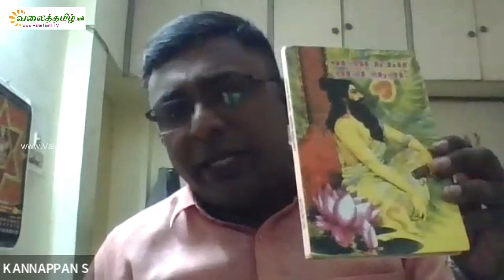நவில்தொறும் நூல்நயம் - குறள் நூல்கள் அறிமுகத் தொடர் || நிகழ்வு:7 || வணக்கம் வள்ளுவ!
நூல்: வணக்கம் வள்ளுவ
நூலாசிரியர்: கவிஞர் ஈரோடு தமிழன்பன்

திரு பல்லடம் மாணிக்கம் மற்றும் பேராசிரியர் இ சுந்தரமூர்த்தி அவர்களால் நடத்தப்பட்ட 'வள்ளுவம்' இதழில், ஈரோடு தமிழன்பன் அவர்கள் தீட்டிய, திருக்குறள் சார்ந்த கவிதைகளை உள்ளடக்கியது இந்நூல். வள்ளுவம் பற்றிய இருபது வனப்புறும் கவிதைகள் கொண்டது. ஆசிரியர் ஈரோடு தமிழன்பன் அவர்கள், "வள்ளுவம் எனக்குள் ஏற்படுத்திய அதிர்வலைகளுக்கான எதிர்வினைகளே" இக்கவிதைநூல் என்கிறார். பூம்புகார் பதிப்பகம் வெளியிட்டுள்ளது.

நூல் அறிமுகம் செய்வார்:  திரு.ச.கண்ணப்பன் M.Tech

வ.சுப.மாணிக்கனாரின் நூல்வழி மாணவர். திருச்சி தேசியத் தொழில் நுட்பக் கல்லூரியில் (NIT) பொறியியல் முதுகலைப் பட்டம் பெற்றவர். 15 ஆண்டுகளாக இந்திய அரசு நிறுவனத்தில் உற்பத்தி மற்றும் தரக்கட்டுப்பாட்டுத் துறையில் மேலாளராகக் கடமையாற்றுகிறார். மூதறிஞர் செம்மல் வ.சுப.மாணிக்கனாரின் நூல்கள் வாயிலாக தமிழறிவு பெற்றவர் என்று கூறுவதில் பெருமிதம் கொள்கிறார். அத்தோடு பெருஞ்சித்திரனார், பாரதியார் மற்றும் கவியரசர் கண்ணதாசன் ஆகியோர் நூல்களை விரும்பி படித்து வருபவர். திருக்குறள் மற்றும் சங்க இலக்கியப் பயிற்சியும் உடையவர்.